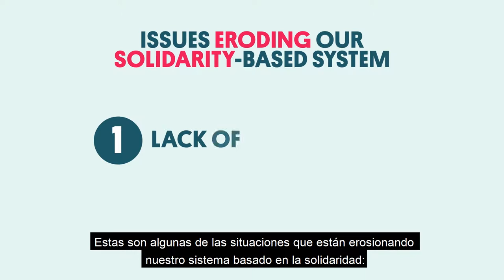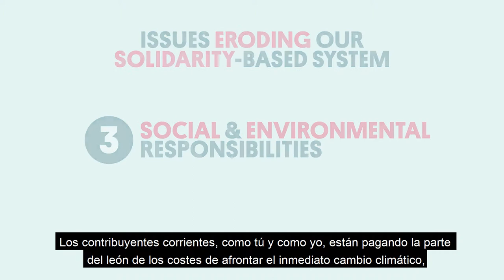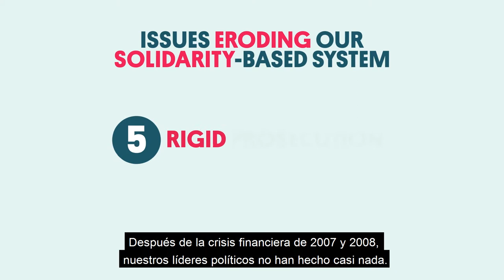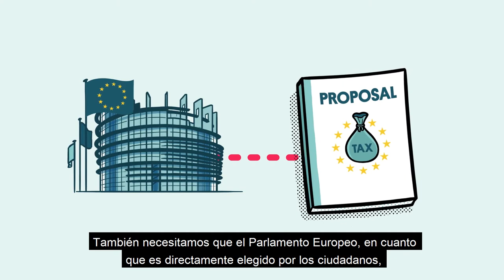Evasión de impuestos